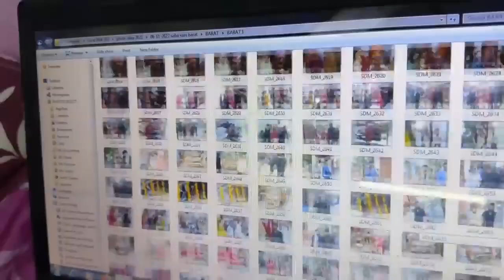Hum gye Dawat pr|Album k liye fotos select|Saba Ibrahim vlogs sabakhalidkajahan❤️